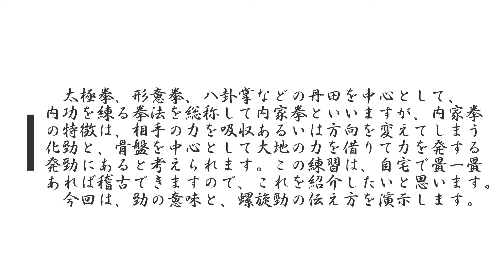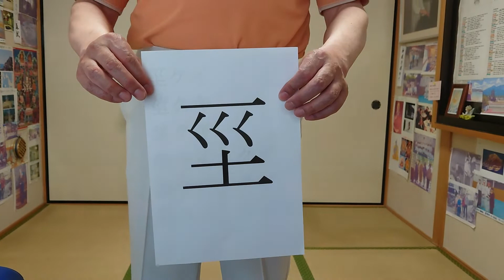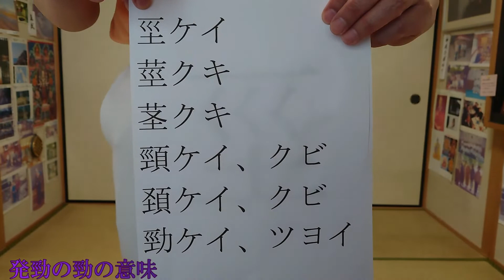柳心館合気道場 (京都内家気功拳友会）：楊式太極拳の螺旋勁1（野馬、伏見、発勁）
Ryushinkan Aikidojyo,KyotoFushimi(KyotoInnerSpaceQigonClub)
YingQigon2　石割BreakStone武道Dragon竜Zen禅Meditation瞑想Breath呼吸Tao道Karate空手